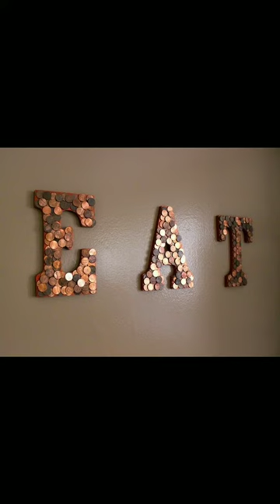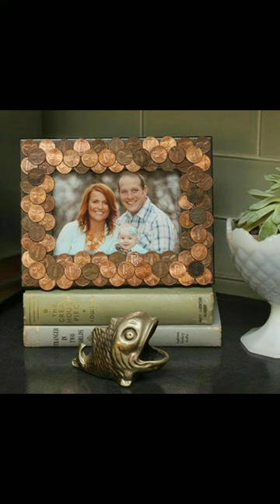14 Unbelievable COIN CRAFTS AND HACKS | DIY coin crafts | coin crafts decor ideas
14 Unbelievable COIN CRAFTS AND HACKS
Hello guys,

Mera naam shikha hai or mai bangalore me rahti hu Baby hone ke pahle mai ek software engineer thi but ab mai ek house maker hu. Mere delivery ke liye maine maternity leave liya tha but jaise jaise baby bada hone laga mujhe feel hua ki ye meri 2nd inning hai or ab mujhe apne passion ko follow karna hai jisse bhagwan ya kisi or ko ye na kah saku ki chance nhi mila(just kidding), so I am trying my best to achive my goal. mai umeed karti hu ki aap logo ko mera video pasand aata hoga agar nhi to please comment karke galti jarur bataiye, mujhe intezaar rahega.

Don't forget Your's love & Support is my Life.

All the information on this channel is published in good faith and for general information purpose only. channel does not make any warranties about the completeness, reliability and accuracy of this information. Any action you take upon the information you find on this channel, is strictly at your own risk. will not be liable for any losses and/or damages in connection with the use of my channel.
Coins Have Hidden Booby Traps And Secret Levers
Coins Craft Idea's|| Penny Craft Idea's.
New Beautiful Coin Craft Decoration idea's
Most beautiful outstanding coin craft decor ideas
Amazing beautiful coin craft
Colosseum Coin Art
Wall Decor/Coin Owl/Owl home decor/art and craft/Cardboard crafts